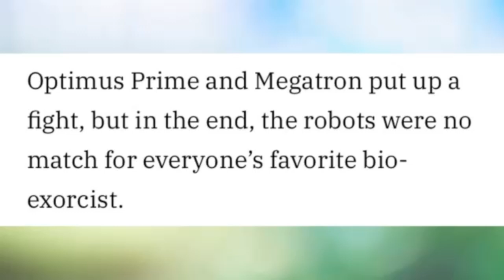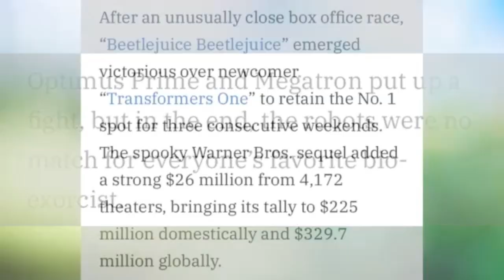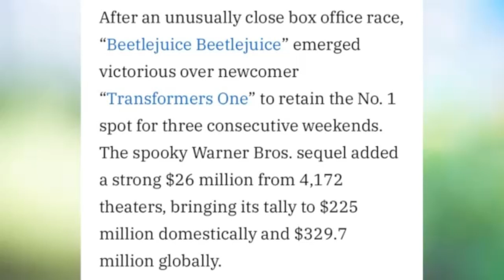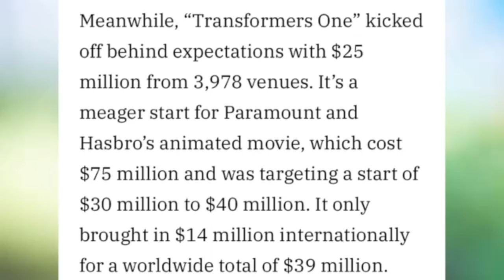Beetlejuice Beetlejuice Beats Transformers One in The Box Office